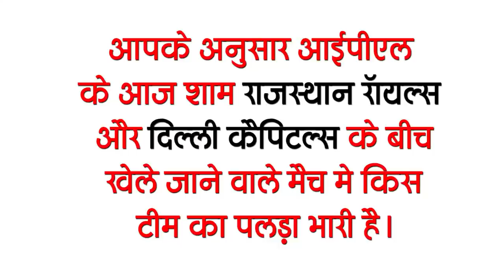Latest Bihar News of 15 April Patna High Court,Train Mumbai to Bihar,wildfire in Kaimur,Nitish Kumar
Latest today Bihar evening news of 15 April Info on Patna High Court,TrainMumbai to Bihar,wildfire in Kaimur,Nitish Kumar,Bihar Legislative Council,Bihar government,

1. Physical hearing will not be held currently in Patnahighcourt
2. New responsibility given to the teachers of the state
In Bihar, under the Corona Guidelines, all schools, colleges and educational institutions are currently closed under orders, in such a way that the government school teachers return every day after spending free time in the institutions, in such a way, the government has given new work to these government teachers, Under which the Bihargovernment has asked all the government school teachers to collect the details of the amount spent in the schemes run for the students. Instructions have also been given to all District Education Officers in this regard. During this period, teachers have been asked to ensure the pending utility of all types of schemes and to make the priority of adjustment of abstract bills. Deadline has also been given to teachers for this. The districts of Bhagalpur, Purnia and Darbhanga divisions have been asked to provide all information by 26 April, while Koshi, Magadha and Patna by 27 April and Saran, Tirhut and Munger divisions by 28.
3. Order issued to create isolation wards in district and subdivision hospitals

4. 14 private hospitals in Bihar identified as Covid Care Hospital

5. 5 pairs of special trains will run from TrainMumbaitoBihar
Railways have decided to run five pairs of special trains to facilitate migrant workers and other passengers returning to Bihar due to lockdowns in Maharashtra and Mumbai. These trains will come to different stations in Bihar besides Danapur. In these trains, special train will open for Danapur on April 17, 21, 24 and 28 at 12:30 pm from Chhatrapati Shivaji Terminal Station. This train will reach Danapur at 5.55 am the next day. The second train will run between Solapur-Guwahati. The train will stop at Guwahati, stopping at Buxar, Pataliputra, Barauni and Katihar stations. The train will open on 19 and 26 April. At the same time, the train running between Pune and Bhagalpur on April 16 and 20 will open from Pune at 6 am and will go to Bhagalpur, stopping at Patna, Flood, Kiul. The train will also run between Pune and Danapur on 16 and 20 April. This train will open at 9:30 pm. In addition, two pairs of trains will be operated between Bandra Terminus-Barauni.
6. There will be a chance of rain in the next 2 days

7. Corrupt officials of the state are no longer well

8. Government procurement of pulses will take place in the state from today

9. 2 new transmission lines to be built for power supply to Nepal

10. The minister and his convoy returned from the wildfireinKaimur

11. CM mourns the death of former Chairman of BiharLegislativeCouncil

12. LJP MP lashes out at NitishKumar

13. Viratkohli got reprimanded
Even though RCB have won the match in both their opening matches of the 14th season of IPL, but the team's captain Virat Kohli has got a tough rebuke in yesterday's match after winning the match. In fact, he has been reprimanded for violating the IPL Code of Conduct. In fact, when Virat Kohli was out for 33 runs off 29 balls in the match against Sunrisers Hyderabad, he was out of the ground and batting in a dugout chair in anger. This video also went viral on social media immediately. After which match referee V. Narayan Kutty slammed Virat Kohli for violating IPL code of conduct.

14. Corona explosion occurred in the country
Corona has exploded in the last 24 hours across the country. The case of Jisk Ethat has now crossed 2 lakhs. According to the latest report of the Ministry of Health, 2 lakh 739 new corona cases were reported across the country on the previous day. During this time 1038 people have lost their lives. At the same time, 93 thousand 528 people have also recovered from Corona in 24 hours. Earlier, 1 lakh 84 thousand 372 new cases had come on Tuesday. It goes on to say that since October 2 last year, the highest number of infected deaths has occurred in the country in the past day. According to the Health Ministry, 1 crore 40 lakh 74 thousand 564 have been infected in the country so far. By defeating this virus, 1 crore 24 lakh 29 thousand 564 people have been cured. So far, 1 lakh 73 thousand 123 patients have lost their lives from Corona. At present, 14 lakh 71 thousand 877 people are being treated in the country.